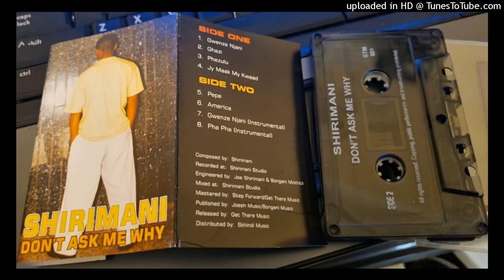Shirimani_-_Jy_Maak_My_Kwaad(720p).mp4@ryanriimz9447